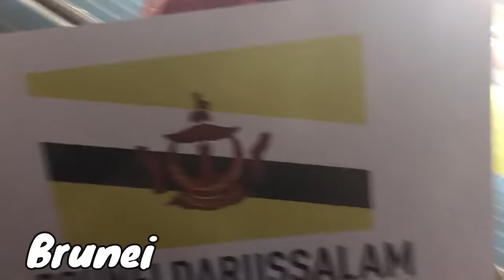MYLENE PAAT VLOG #06 | SEA GAMES 2019 OPENING